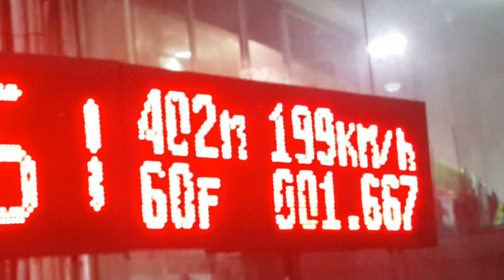แบทเทิลรถบ้านตัน 7 ช่างป้อมโพธิ์แจ้ & อู่โชคทวี รอบ 16 คัน ที่สุดของรถบ้าน